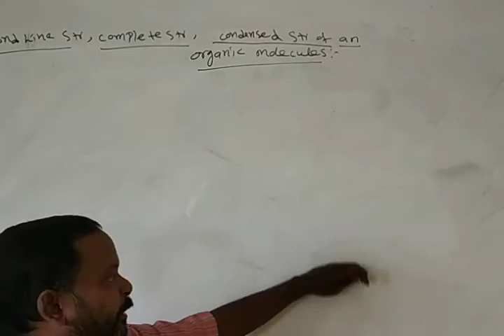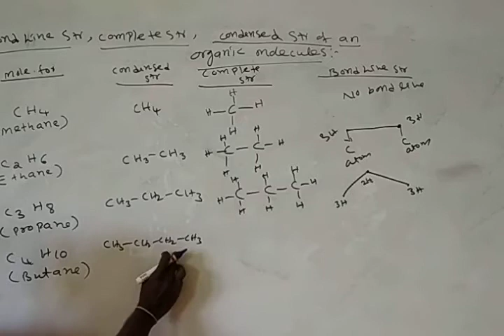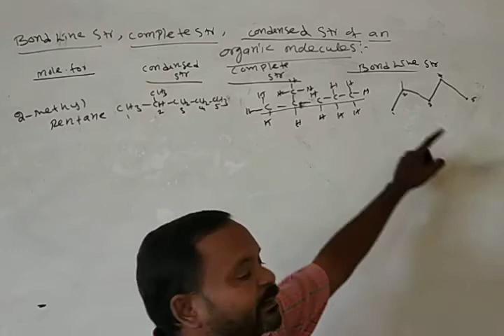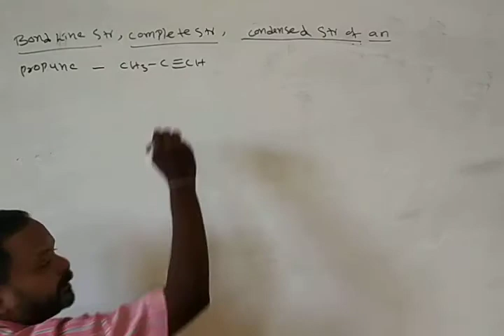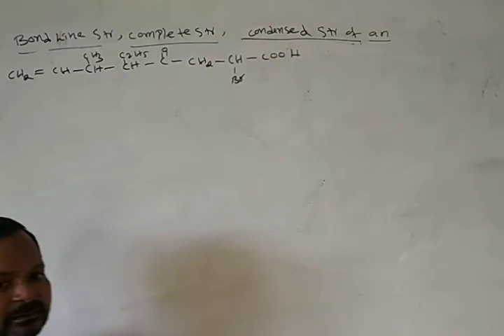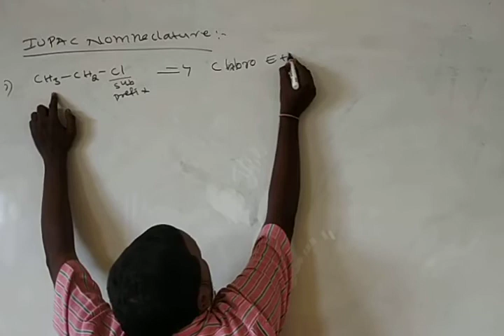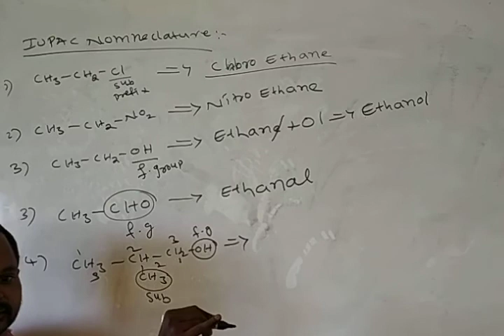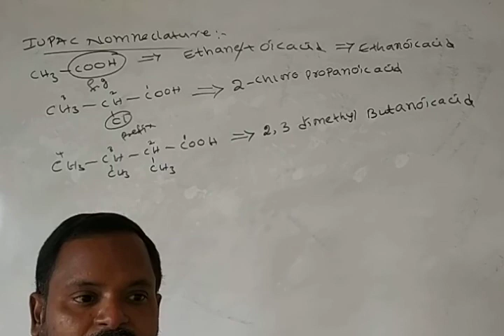Organic chemistry fundamentals by chandrakaanth. vooturi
Bondline structure.. IUPAC NOMNECLTURE